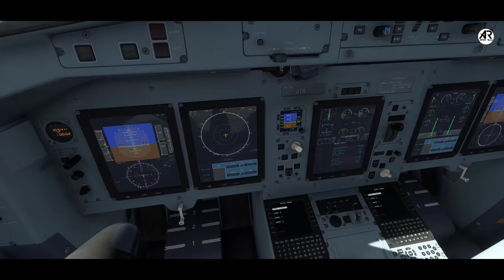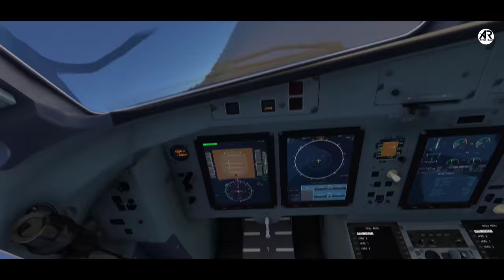Case study about PIA flight 661, इतनी लापरवाही कभी नही देखा.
Pakistan International Airlines Flight 661 was a Pakistani domestic passenger flight from Chitral
Why did Pia flight 661 crash?
What was the biggest plane crash in Pakistan?
Who survived Pia a320 crash?
पिया फ्लाइट 661 क्रैश क्यों हुई?
What was the worst plane incident?
What was pia airline incident?
What happened with Flight 661